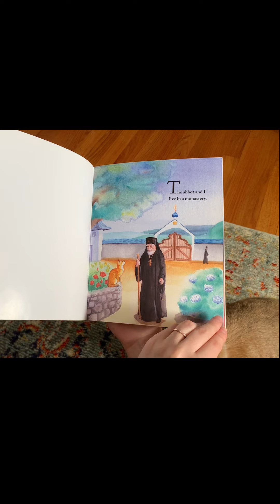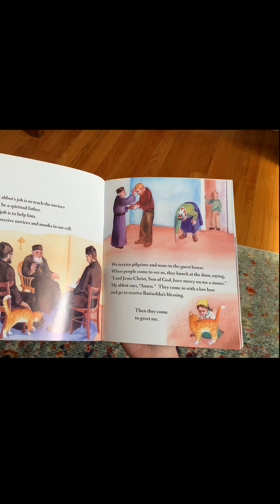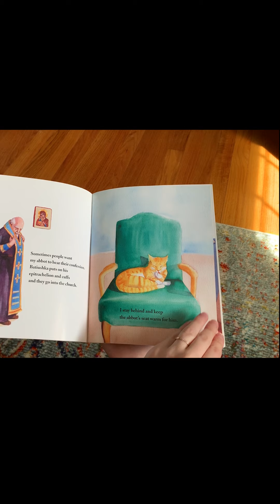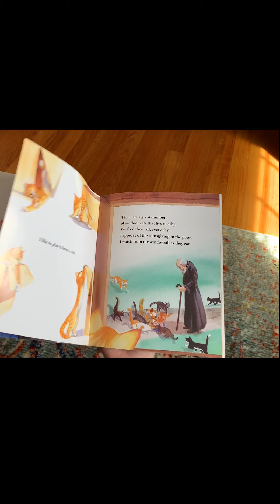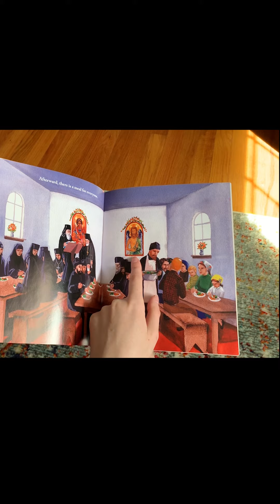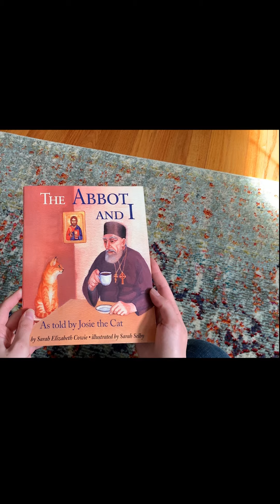Museum of Russian Icons: The Abbot and I Storytime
The Museum of Russian Icons Education Director reads The Abbot and I: As told by Josie the cat, by Sarah Elizabeth Cowie.